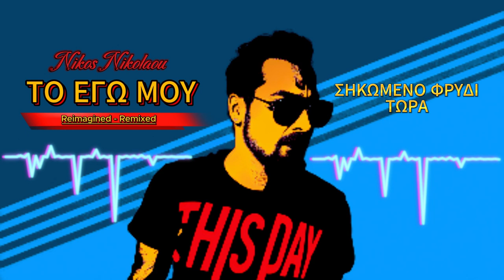Νίκος Νικολάου - Το Εγώ μου (Reimagined 2024)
All Music and production: Nikos Nikolaou
Video Montage: Nikos Nikolaou
Rerecorded, Remixed, Remastered 2024

Lyrics:

Μες' της πόλης το σανίδι
θίασος μοντερνισμού
Κρατάς και συ το κινητό σου
Σαν πυξίδα κι οδηγό

Όλοι οι δρόμοι οδηγούνε
σε μια ψεύτικη πλατεία
Μέσα στην υποκρισία
και την ψυχική πορνεία

Ρ. Προχώρα ξεδιπλώσου
δείξε την βρομιά που κρύβεις
το στυλάκι κι η μαγκιά σου
και στα δύσκολα να σκύβεις

Ρ. Με ειρωνεία τώρα οπλίσου
για να δούμε που θα βγάλει
Σηκωμένο φρύδι τώρα
και με άδειο το κεφάλι

Κάνε στην άκρη δε μετράς
τα ρούχα σου είναι περσυνά
θέλεις να γίνεις σαν εμάς
Βάλε τη μύτη πιο Ψηλά

Ο πιο γαμάτος άνθρωπος
στον πλανήτη είμαι γω
το εγώ μου ξεπερνά
και τον ίδιο τον θεό

Ρ. Προχώρα ξεδιπλώσου

Ρ. Τυφλωμένος άπ' το εγώ σου
Δεν παρατηρείς, κοιτάς
Βρίσκεσαι μέσα σε κύκλο
Ν απαιτείς και να ζητάς

Ρ. Δε σου φτάνουν θέλεις κι άλλα
Έτσι έμαθες παιδί
Θες πάντα να ξεχωρίζεις